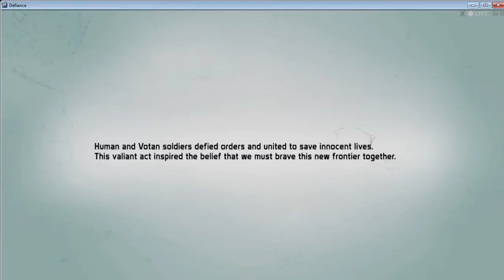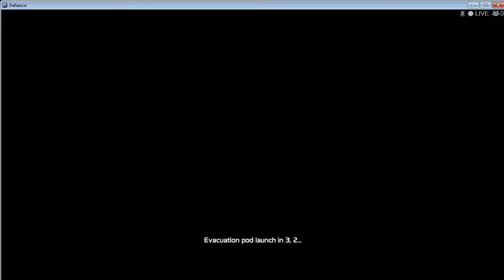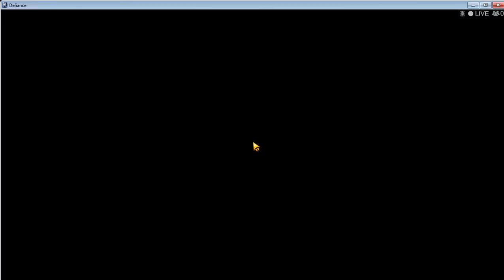Defiance! Episode 1! I am the best sniper!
so I'm trying something new I found this defiance game and I gotta tell you this game is second to warframe